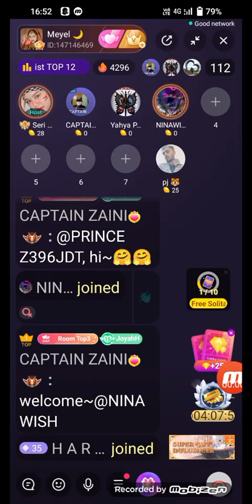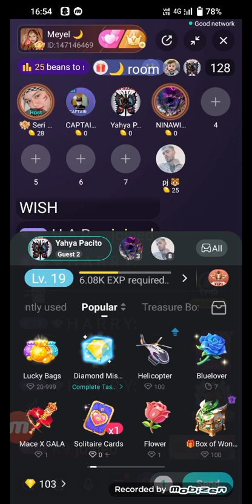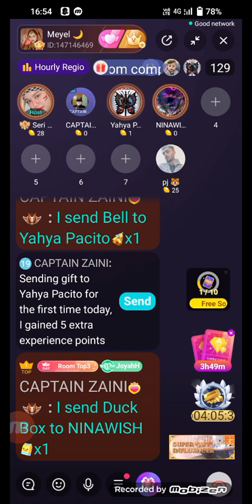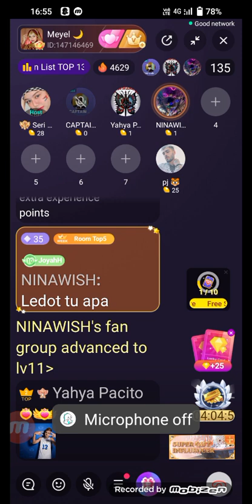November 7, 2023